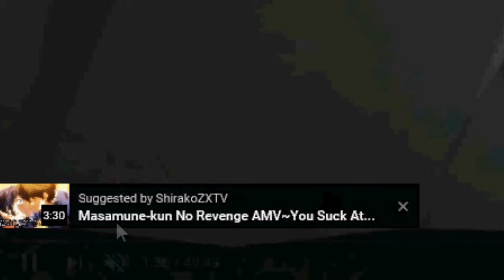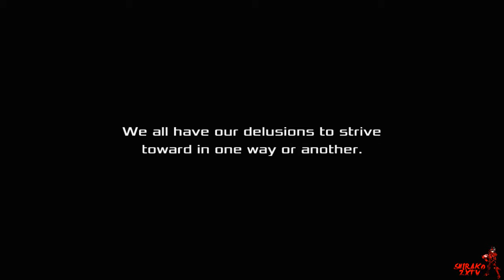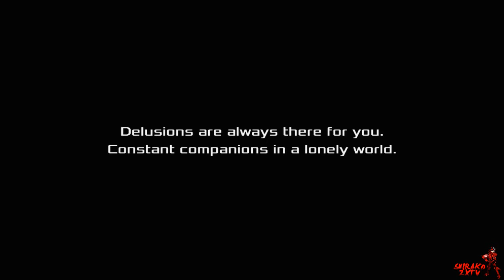[Blind Let's Play] Akiba's Beat Episode 61: Kasuga Yuuki And Castle Grand Phantasm Boss Battle